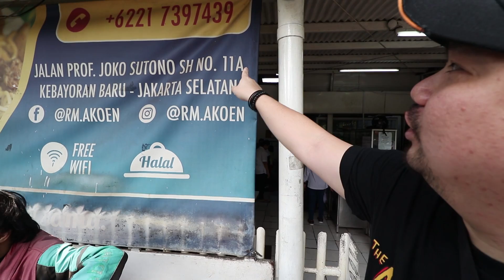GAK ADA JUDUL...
Review makanan di seluruh daerah Indonesia!

Thanks Mamen!